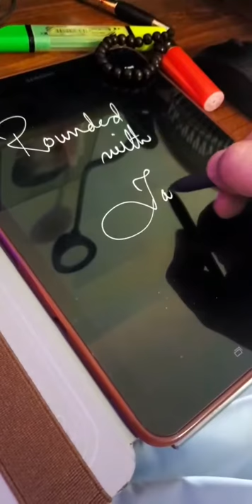Rounded with Tariq; Incepted.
A long awaited and longed for Vlog from the land of Pakistan is coming your way.